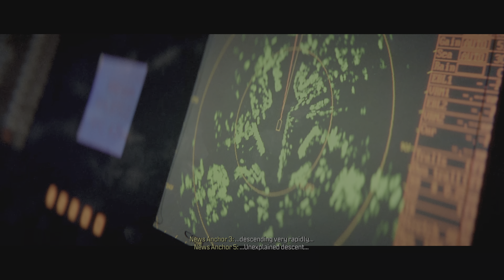Call of Duty: MW3 Campaign - "Crash Site" Investigation Walkthrough [4K 60FPS] - Part 7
Join us in Part 7 of our Call of Duty: Modern Warfare 3 campaign walkthrough, focusing on the 'Crash Site' mission. Following the events of the 'Passenger' sequence, we continue as the operator Farah, investigating the aftermath of the dramatic plane crash. This mission is packed with suspense and requires a blend of stealth and tactical acumen, all captured in exceptional 4K resolution and 60 FPS. Discover the secrets hidden in the wreckage as we guide you through each step of the investigation.